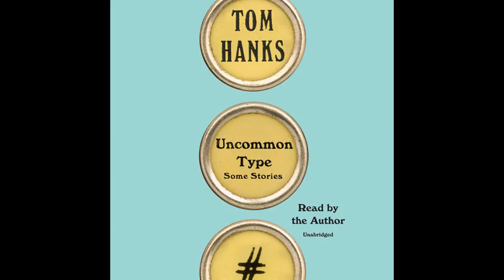Uncommon Type, Written and Read by Tom Hanks – Audiobook Excerpt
A collection of seventeen wonderful short stories showing that two-time Oscar winner Tom Hanks is as talented a writer as he is an actor.

A gentle Eastern European immigrant arrives in New York City after his family and his life have been torn apart by his country's civil war. A man who loves to bowl rolls a perfect game--and then another and then another and then many more in a row until he winds up ESPN's newest celebrity, and he must decide if the combination of perfection and celebrity has ruined the thing he loves. An eccentric billionaire and his faithful executive assistant venture into America looking for acquisitions and discover a down and out motel, romance, and a bit of real life. These are just some of the tales Tom Hanks tells in this first collection of his short stories. They are surprising, intelligent, heartwarming, and, for the millions and millions of Tom Hanks fans, an absolute must-have!

Featuring additional performances by Peter Gerety, Peter Scolari, Cecily Strong, Holland Taylor, and Wilmer Valderrama on “Stay With Us.”